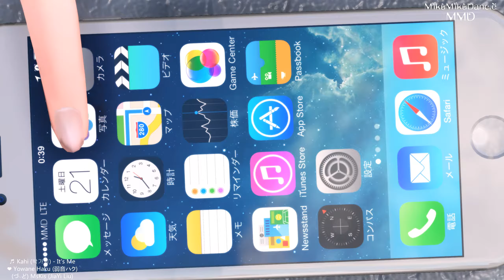[MMD] Office Lady Yowane Haku "It's Me" 1440P 60FPS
禁止轉載

English:
Haven't uploaded a new work for a long time. （￣▽￣）
Some time ago I spent fifty percent time to play the games League of Legends, and other fifty percent the time to make new MMD video. Play game and make new MMD Video, this approach has a little inefficient. (´・ω・`)
And the BGM Gokuraku Jodo is very popular during this time, I think I want make a MMD Video for Gokuraku Jodo! ( Maybe :D ) . ๑乛◡乛๑ (●´ ∀｀●)
Since last time watched a very distinctive borrowing table MMD Video from RongSama, I've had a lot of thoughts about it ( The borrowing table ) . ╰(*´︶`*)╯ (。-`ω´-)
Beacause of this Model and Motion can not coordination, so the ninety percent motion will pierce through the model!!!  ( ╯-_-)╯┴—┴ I need a frame and a frame to fix it more than a week... (｀д ′ ) (￣^￣) (╯°Д°)╯︵ ┻━┻ (｀□′ )╯┴┴ ┴—┴ ╰(｀□′╰) Suddenly feel like I'm so cute, so lovely~ (´・ω・`) *\(๑• ω •๑)* :D
At last, hope you like my MMD Video! (◡‿◡✿) (◕‿◕✿) ♪(^∇^*) இwஇ

繁體中文：
很久沒有上傳新作品了。（￣▽￣）
前段時間我一邊玩LOL一邊做新的MMD影片，感覺這樣效率有點低。(´・ω・`)
還有這段時間很火的BGM極樂淨土，我也打算做一個極樂淨土的MMD影片呢（只是也許啦，哈哈）！๑乛◡乛๑ (●´ ∀｀●)
次從上次看到偶像RongSama的作品的借物表以後，我馬上對借物表這樣東西產生了成噸的腦洞！╰(*´︶`*)╯ (。-`ω´-)
因為這次的模型和動作數據在搭配上的問題會產生很多穿模現象（達到了百分之九十）！！！  ( ╯-_-)╯┴—┴ 很好，這次我又需要一幀一幀地去修復整套動作數據了，就這樣修復了一個多星期。。。(｀д ′ ) (￣^￣) (╯°Д°)╯︵ ┻━┻ (｀□′)╯┴┴ ┴—┴ ╰(｀□′╰) 突然感覺自己萌萌噠~ (´・ω・`) *\(๑• ω •๑)* :D
最後希望大家喜歡我的MMD影片! （◡‿◡✿） (◕‿◕✿) ♪(^∇^*) இwஇ